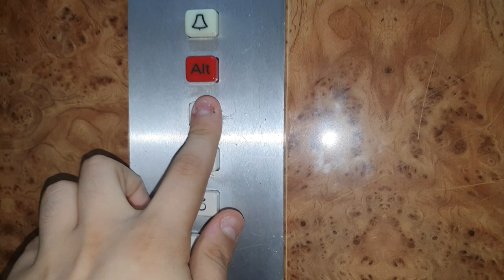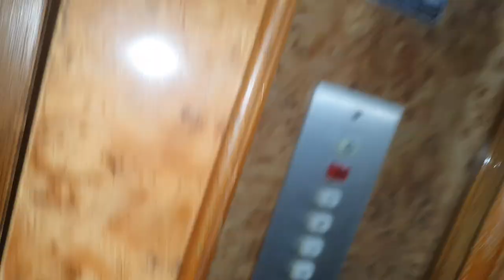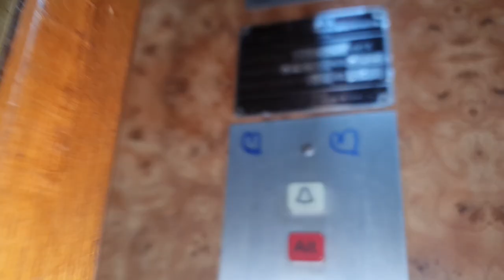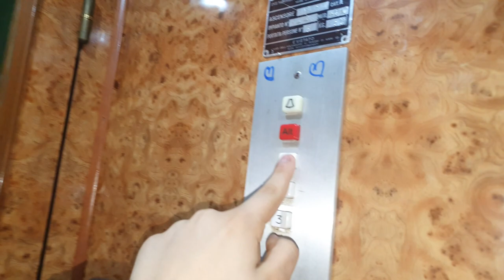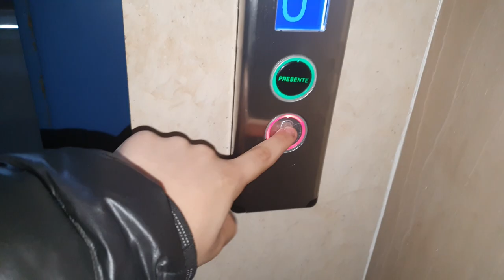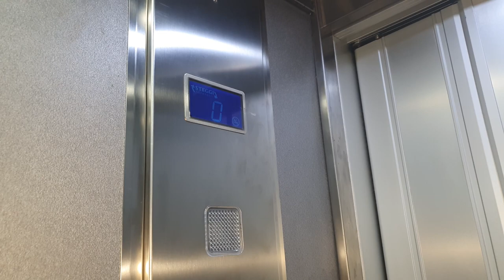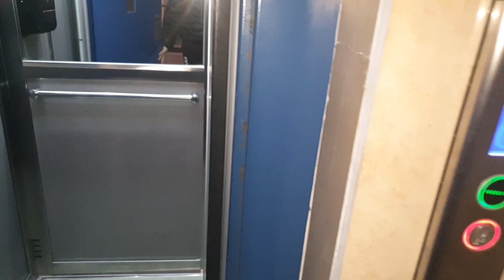Small elevaTOUR@Ciaranella Building, Naples, Italy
This is the last video that I made in 2019.
ADDRESS:Ciarannella Building, Via Consalvo 120, Fuorigrotta, Naples, Italy
NOTE:Located in the complex of buildings Verbena. Every elevator in this building is originally built by Del Bo and upgraded or replaced by Steggi
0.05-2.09 Epic upgraded 1960's Del Bo traction elevator, serial: 103 (or 143)
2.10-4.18 Epic upgraded 1960's Del Bo traction elevator, serial: 144
4.19-end 1960's Del Bo (Reb. late 2010's) Steggi traction elevator, serial: 145
RECORDED:17/12/19